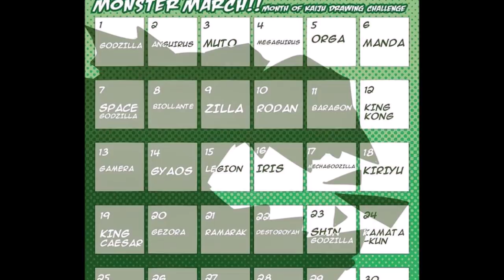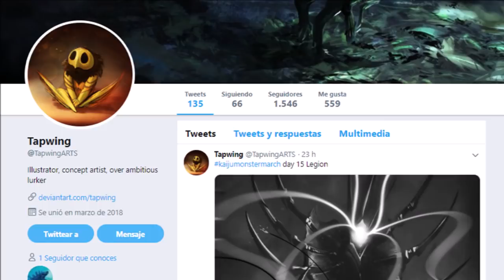¿Cómo se verían Los Kaijus de Toho en el Monsterverse?